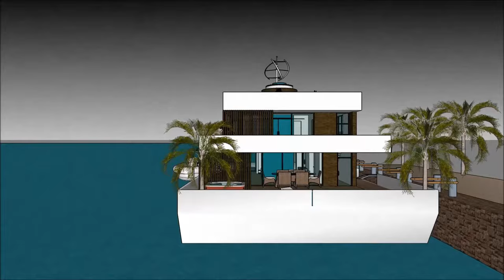Casa galleggiante design Dubai Barca Amsterdam World Wide eco homes Italia vacanza de lusso design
The Casa galleggiante design Dubai Barca Amsterdam World Wide eco homes Italia vacanza de lusso design is made to sustain quality of living Olanda Amsterdam Milano Parigi Dubai SardegnaPraga RotterdamVenizia Amsterda Roma Jesolo Barca Canada Chinese Cina Francia Londra Giappone Tokyo Danimarca Spagna Stati Uniti d'America Inghilterra Florida Amburgo Germania India Australia Abu Dhaibi Sud Africa Svezia Finlandia Russia Copenhagen Irlanda Liverpool Scozia brasile brasile
or elsewhere.

The Casa galleggiante design Dubai Barca Amsterdam World Wide eco homes Italia vacanza de lusso design includes an Extravagant Barge Design ready for the extravagant user to rent the barge Houseboat Olanda Amsterdam Milano Parigi Dubai SardegnaPraga RotterdamVenizia Amsterda Roma Jesolo Barca Canada Chinese Cina Francia Londra Giappone Tokyo Danimarca Spagna Stati Uniti d'America Inghilterra Florida Amburgo Germania India Australia Abu Dhaibi Sud Africa Svezia Finlandia Russia Copenhagen Irlanda Liverpool Scozia brasile brasile

The Casa galleggiante design Dubai Barca Amsterdam World Wide eco homes Italia vacanza de lusso design has three level plans with basement underneath it, which consist all the facilities needed for the renter. The Houseboat Barge has a unique modern contemporary design with unique architectural features. It has its own lounge area with gorgeous view of the bay. Olanda Amsterdam Milano Parigi Dubai SardegnaPraga RotterdamVenizia Amsterda Roma Jesolo Barca Canada Chinese Cina Francia Londra Giappone Tokyo Danimarca Spagna Stati Uniti d'America Inghilterra Florida Amburgo Germania India Australia Abu Dhaibi Sud Africa Svezia Finlandia Russia Copenhagen Irlanda Liverpool Scozia brasile brasile